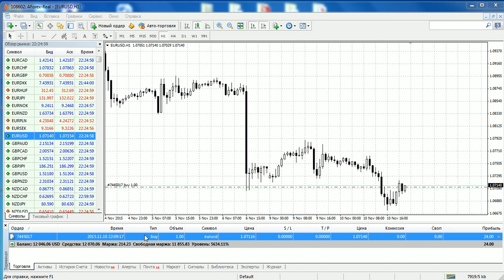Как выйти из сделки в торговом терминале MetaTrader 4 - AMarkets